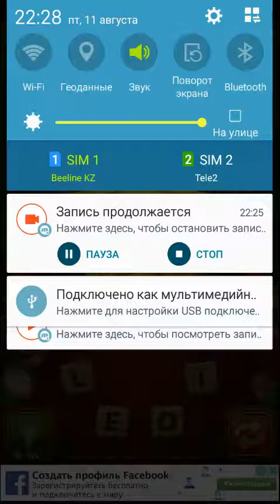Woord Snack level 161 162 163 164 165 Antwoorden